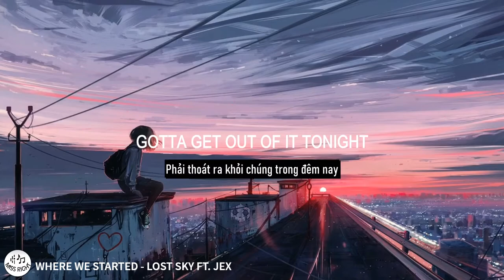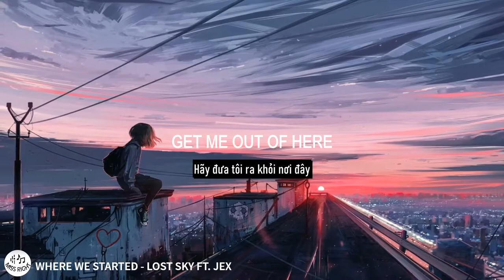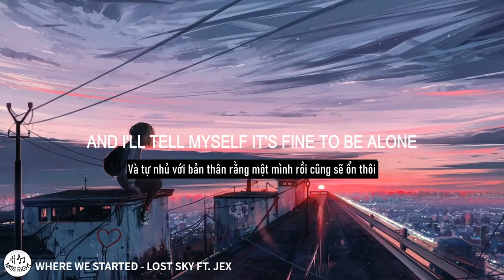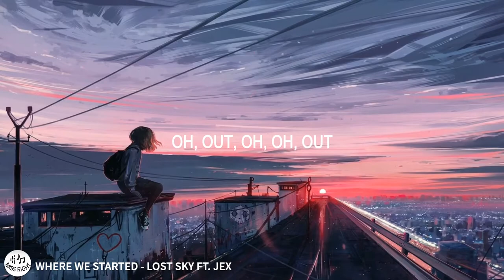Where We Started - Lost Sky ft. Jex (Vietsub + Lyrics)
This channel do not own the copyright for the songs and artworks.